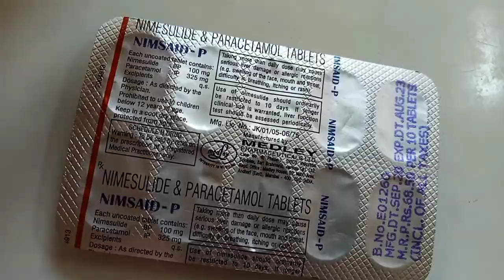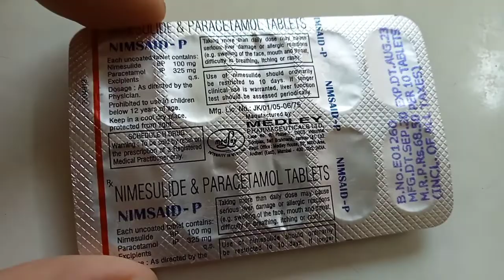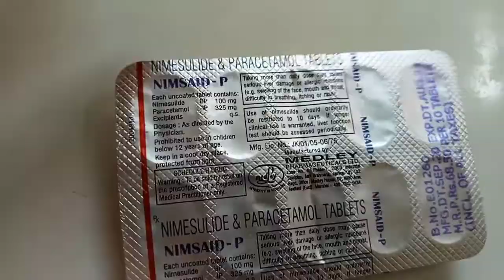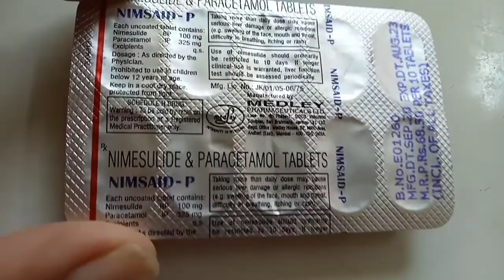Nimesulide and paracetamol tablets uses, benifits,side-effects,dose and Mechanism, nimsaid p tablet